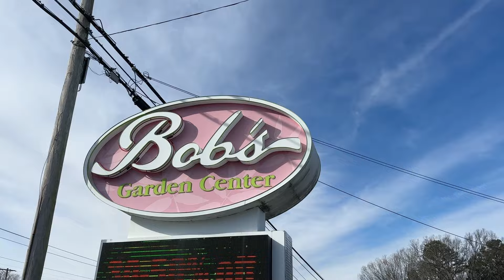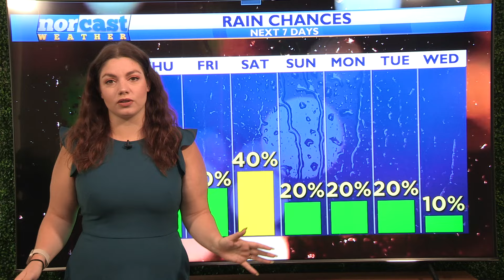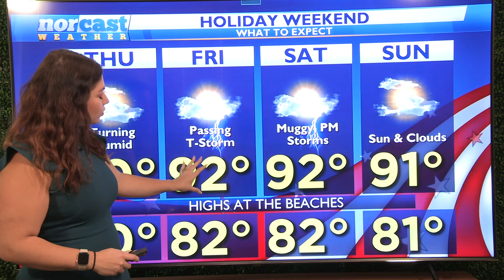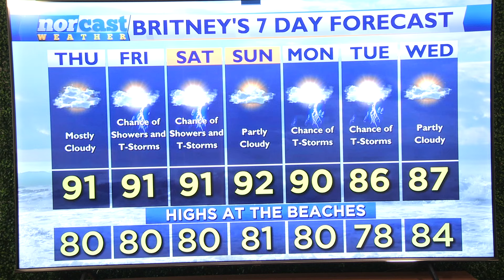Wednesday Afternoon Forecast, July 3rd, 2024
Happy Wednesday! Hopefully, you got outside and enjoyed the tail end of this beautiful stretch of weather we've been seeing this week. Overnight tonight we'll stay on the milder side with temps in the 60s and tomorrow humidity already starts to move in. Tomorrow will be very hot and humid with dew points back up into the 70s and highs in the 90s. This will continue into the weekend. We'll also see more chances for rain and thunderstorms as we move into a more unsettled weather pattern.